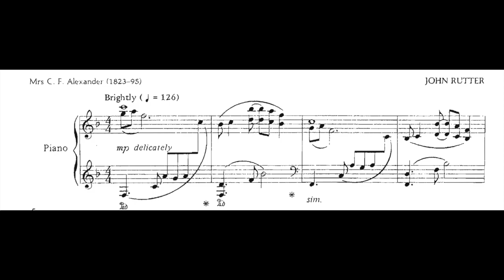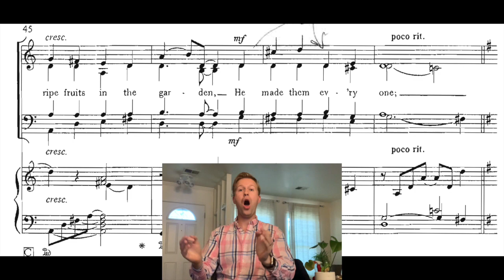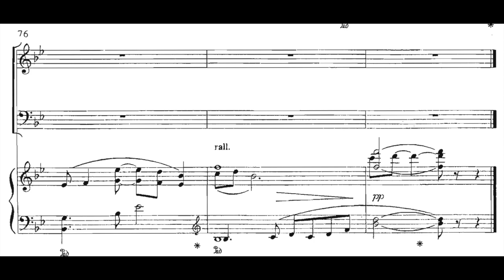All Things Bright and Beautiful (Rutter) - Alto practice